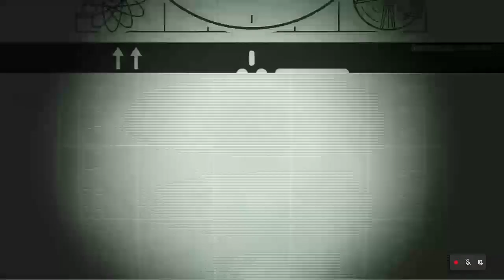1526120182 806174346 59b2b952 2829 423f 8709 a13f80d78b7d